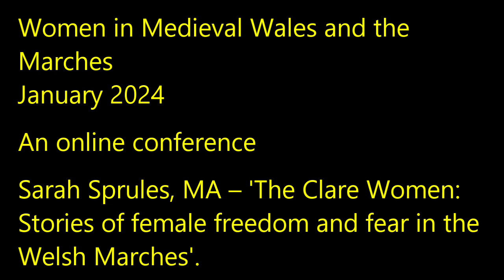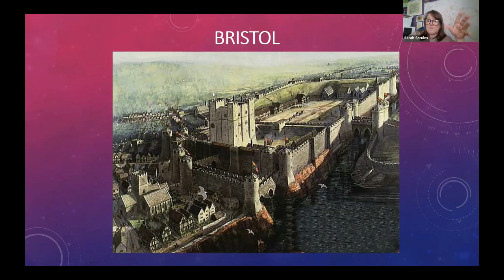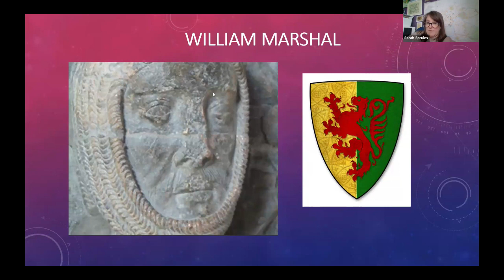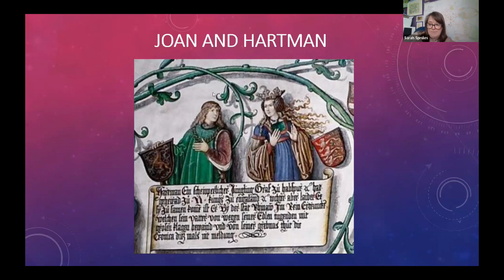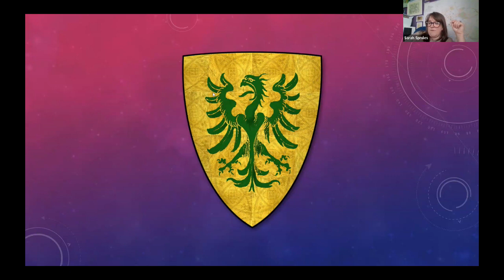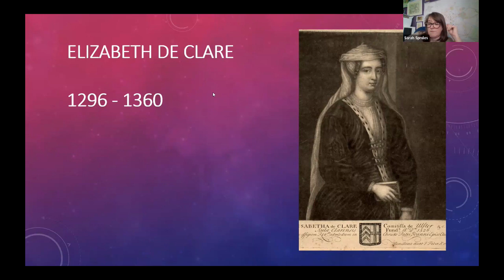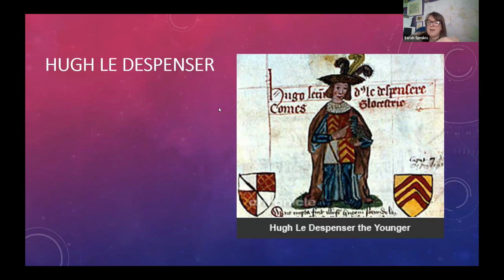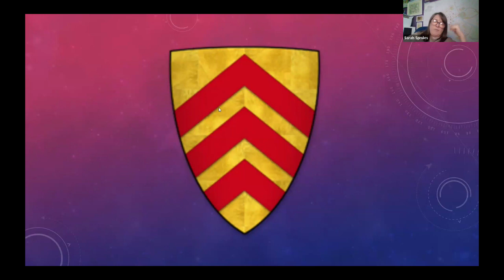Sarah Sprules, MA: 'The Clare Women: Stories of female freedom and fear in the Welsh Marches'.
When Irish princess Aoife MacMurrough married Norman baron Richard de Clare, she began a line of Clare women who were not merely passive wives, but courageous, daring and influential women in their own right. Their experience in the Welsh Marches, their connections and their stories are an interesting note in history and medieval women as partners in marriage and wielding their own power in a male dominated environment.

Sarah Spules a PhD student at University of Wales, Trinity St David, following completion of a Medieval History MA at the same university, my thesis for the MA considered the agency and power of several women in the Clare family. I am currently studying power in medieval Bristol with a particular focus on Bristol Castle and also have an interest in William Marshal and his time in the Welsh Marches.'